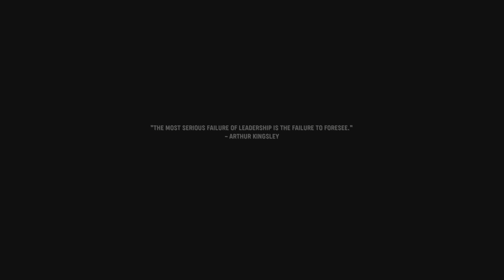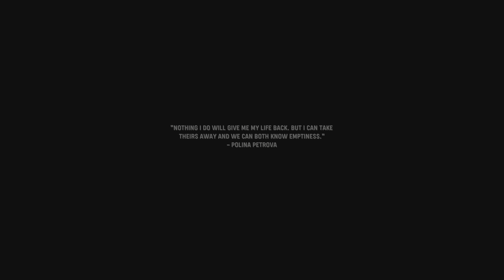Call of Duty: Vanguard#1 this game is a incredible. Part 1/3